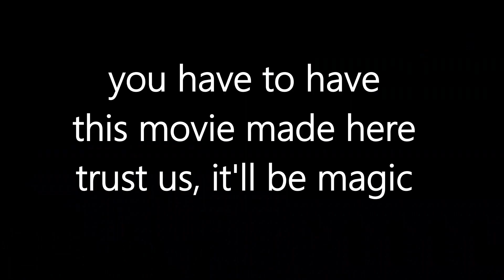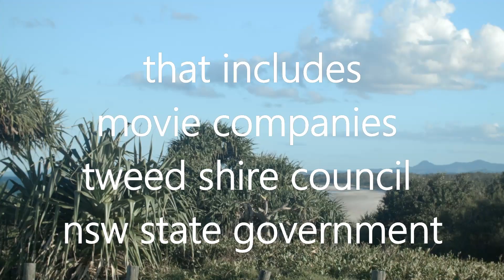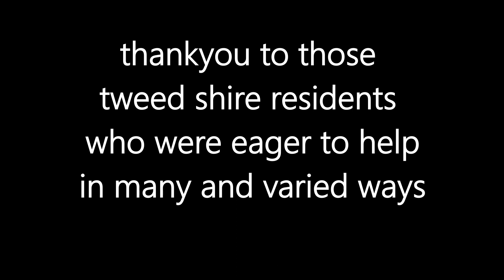Hollywood Magic?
This original song and film clip, were made to express angst and  to protest regarding yet another film set at Hastings Point, on the NSW Far North Coast. This time it is for 2 months from late June 2017 until the end of August 2017. Update: They finally left on the 15th September.

The Aquaman film set at the headland includes a lighthouse, a house and jetty (prefabricated in Murwillumbah).

In 2015 the same headland and surrounds were used to film a part of the movie "Pirates of the Caribbean". Fast forward to 2017 and  the headland is again taken over with another film set, this time Aquaman.

What will the movie company have in the pipeline next year or the year after that?

This unique and fragile environment, at Hastings Point, although having a different biodiversity to the Great Barrier Reef Islands, is in comparison, still just as rich in biodiversity as these islands, in both quantity and quality.  The  Hastings Point location should not be approved by the government (NSW and Tweed Shire Council) to be exploited for multi-million dollar commercial enterprises.

This beautiful grassy headland, adjacent rocky shore and surrounding ecosystems need complete and ongoing protection not the current open arms approach.